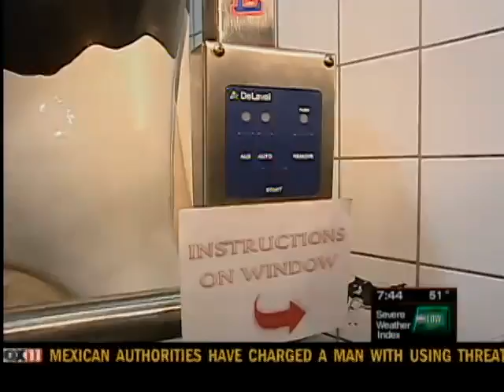Schopf's Dairy View Country Store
Angela Kelly visits Schopf's Dairy View Country Store in Carlsville.